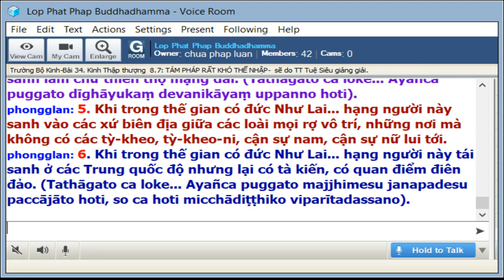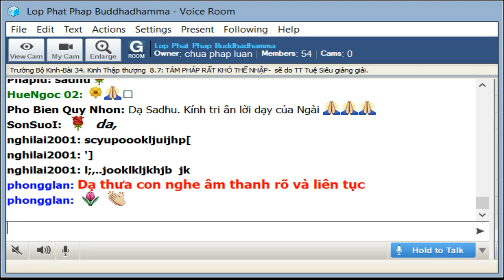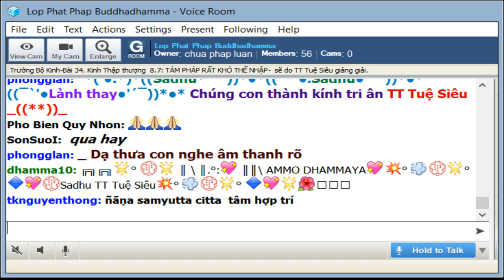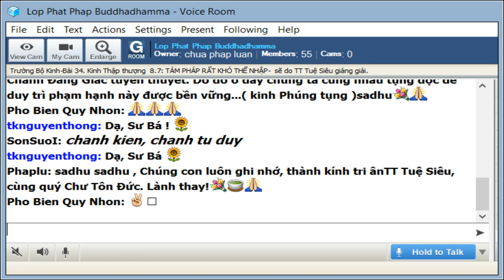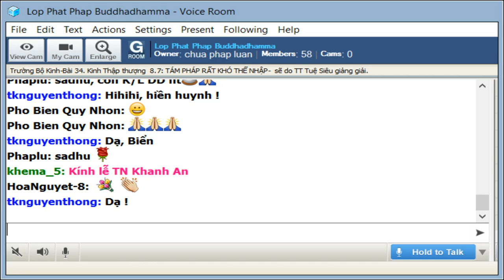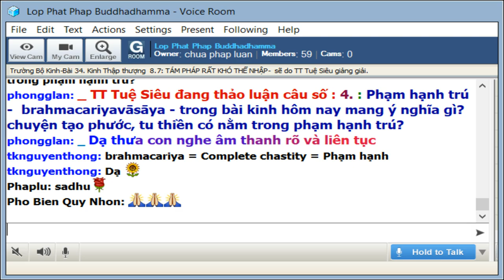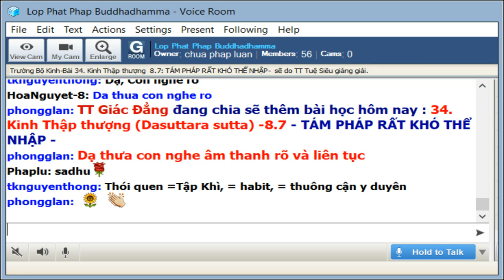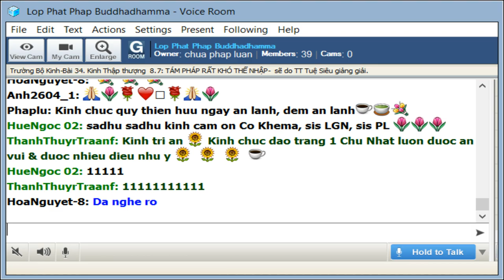8-9-2019 - Trường Bộ Kinh - 34 Kinh Thập Thượng - TÁM PHÁP RẤT KHÓ THỂ NHẬP - TT Tuệ Siêu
8-9-2019 - Trường Bộ Kinh - 34 Kinh Thập Thượng - TÁM PHÁP RẤT KHÓ THỂ NHẬP - TT Tuệ Siêu